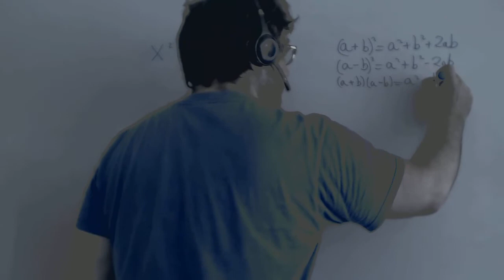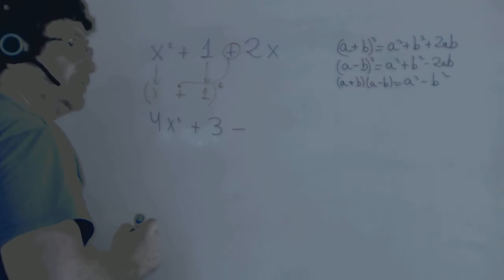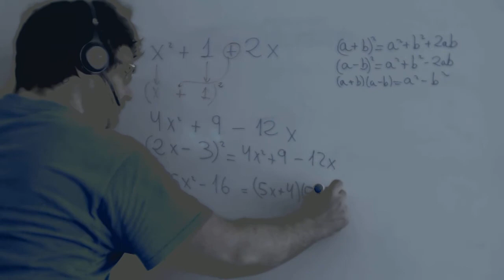Las identidades notables Ejemplos Matematicas 3º ESO Academia Usero Estepona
Las identidades notables Ejemplos Matematicas 3º ESO
Academia Usero en Estepona, el centro de formación con más vídeos en Internet del Mundo presenta: Las identidades notables Ejemplos Matematicas 3º ESO